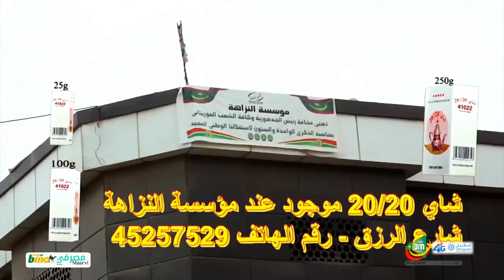مقالب حمادة - الصحفية آمنة بنت زيدان - إذاعة موريتانيا